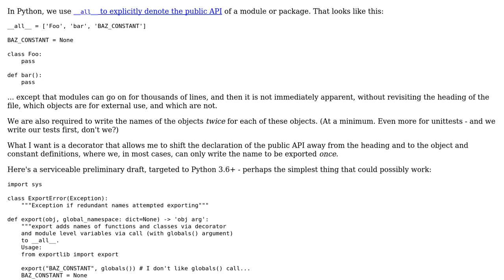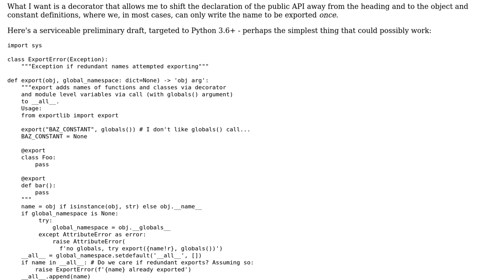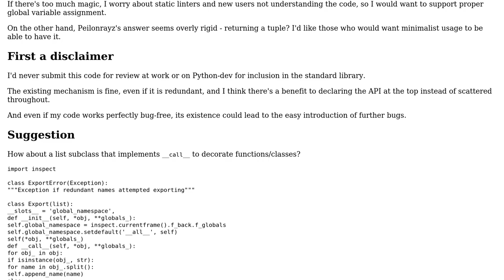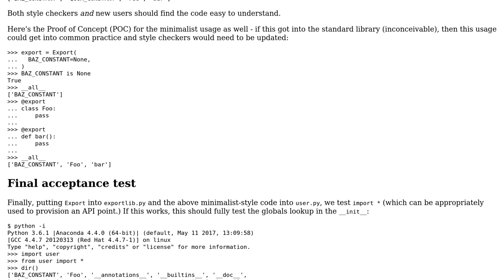Python Export Decorator (2 Solutions!!)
Python Export Decorator

With thanks & praise to God, and with thanks to the many people who have made this project possible! | Content (except music & images) licensed under CC BY-SA | Music | Images & others | With thanks to user Peilonrayz user Aaron Hall and the Stack Exchange Network Trademarks are property of their respective owners. You are responsible for your own actions.